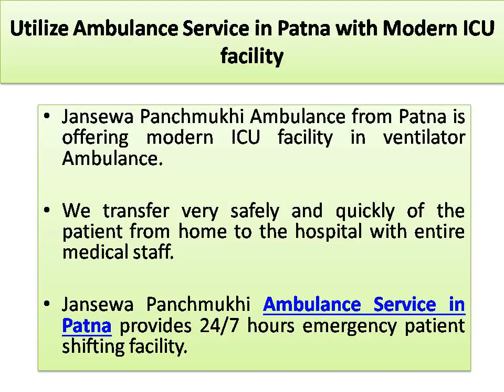Take More Trusted Ground Ambulance Service in Muzaffarpur or Patna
Jansewa Panchmukhi Ambulance is conducting the fastest and hassle-free patient transportation facility. We bestow extra advanced and matchless medical tools to the needy patient during reallocation. Jansewa Panchmukhi Ambulance Service in Muzaffarpur or Patna is now available for 365 days of cardiac patient shifting purposes.